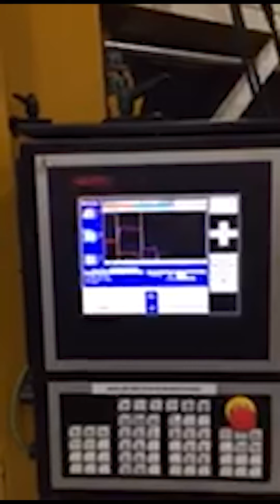Husky GL750 Large Tonnage Used Plastic Injection Molding Machine For Sale - 750 Ton // RS120/110